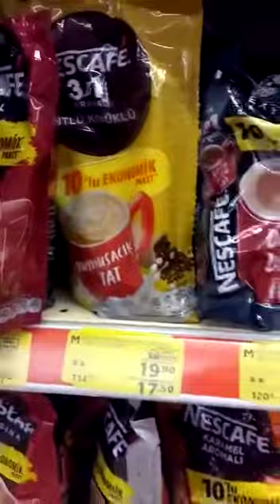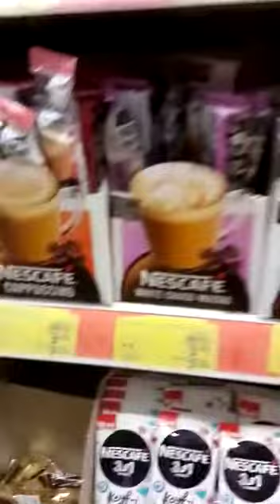MİGROS KAHVE İNDİRİMLERİ NESCAFE ÇOKLU PAKETLER TEK İÇİMLİK KAHVELER İNDİRİMLİ MİGROS ALIŞVERİŞ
sari etiketli ürünler migros